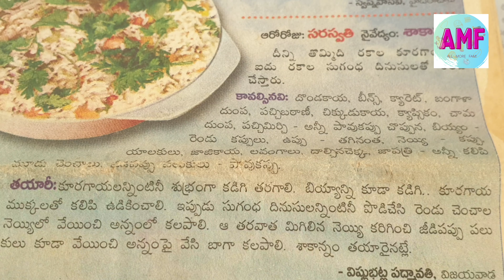Dasara naivedyam series part-7|దసరా నవరాత్రులలో ఏడవ రోజు నైవేద్యం- శాకాన్నం|Durgashtami special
Here is our video series of prasadams for durga maa on this dasara occasion...😊